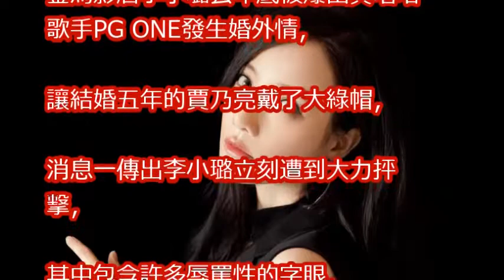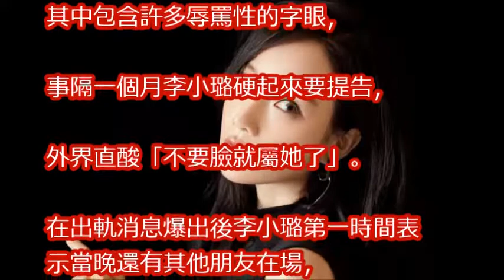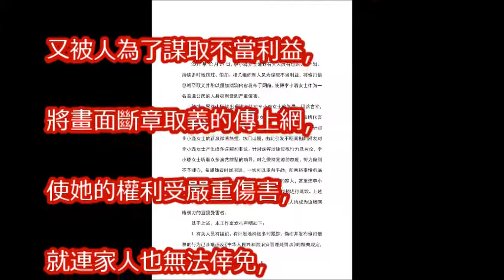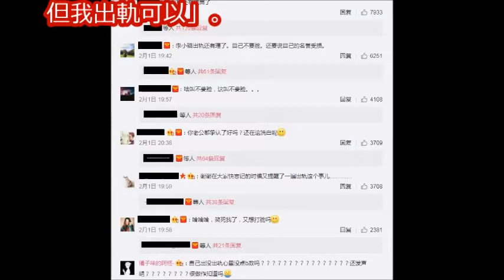李小璐開吉求償254萬 「出軌還有理了」